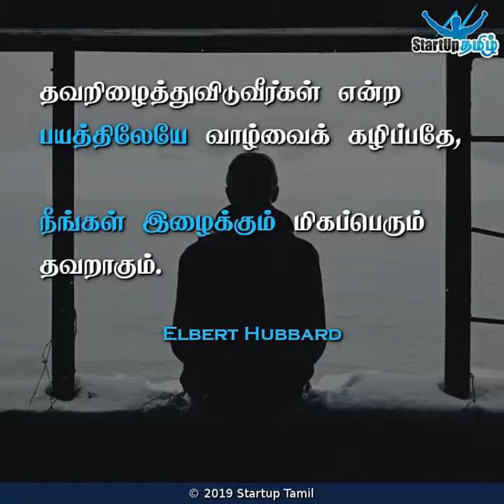Motivation _ Powerful _ Words _ ♥